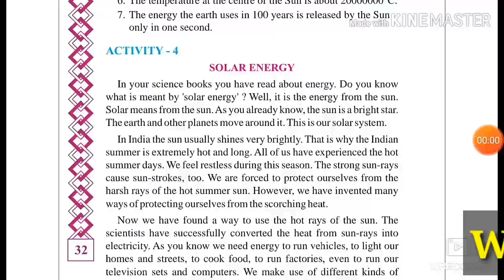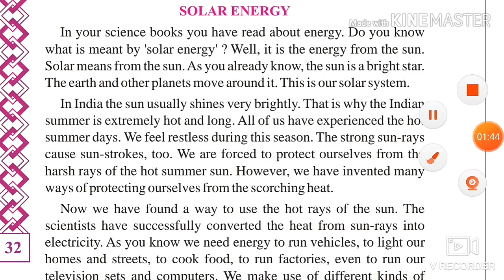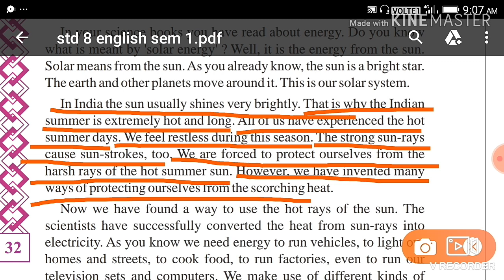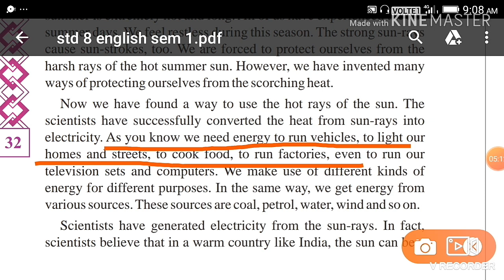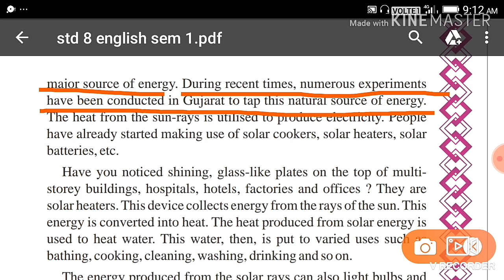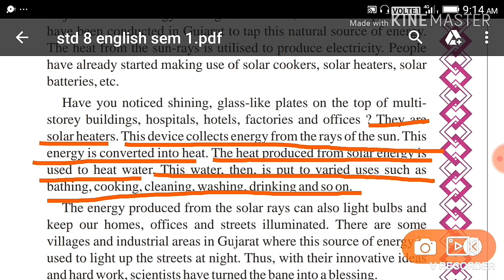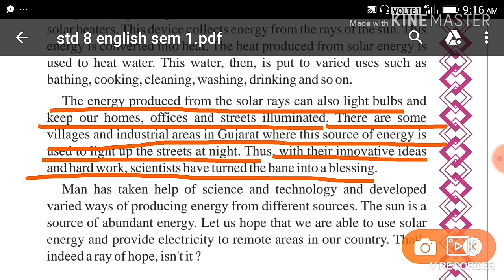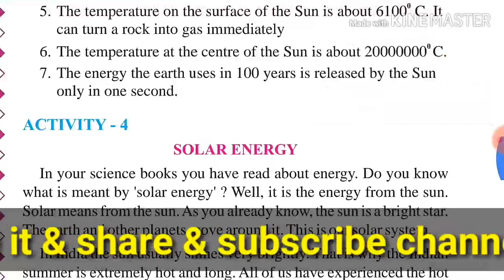Std 8 Unit 4 Solar Energy Activity 4 English || ધો - 8 UNIT 4 ENGLISH SOLAR ENERGY ACTIVITY 4 SEM 1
Namaskar Mitroo.

Welcome to...
Dave Classes English For All
 Std 8 UNIT 4 Solar energy Activity 4  SOLAR ENERGY English SEM 1

 IN this activity students will learn about how to use Solar energy, & also know about the difference natural sources.